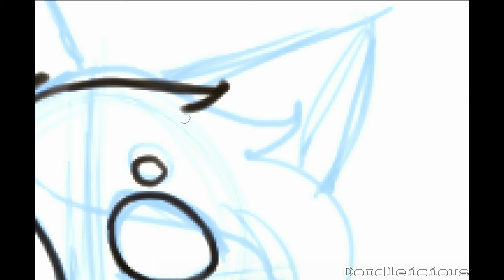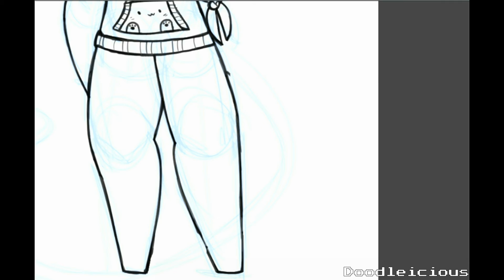NEKO NEKO NEEEEEEEEEEEEEEEEEEEEEEE ( commission speedpaint)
Okay so this was technically a commission but uhh its kindof a sinn